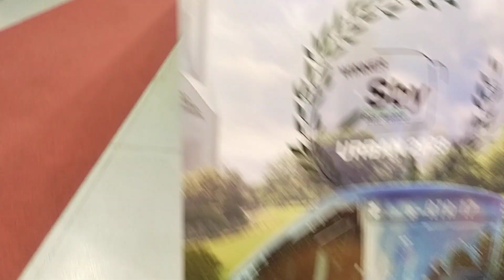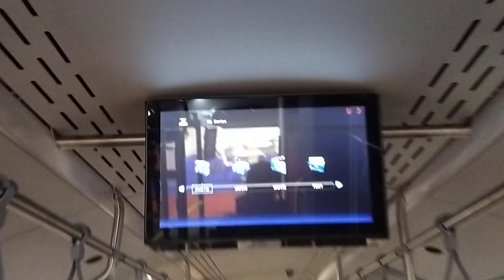Karsan e-ATA 12